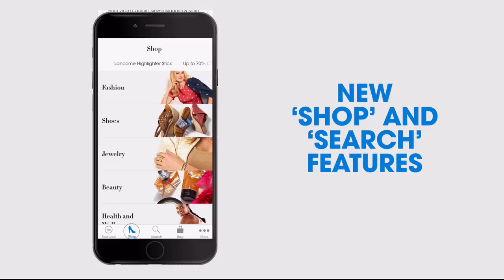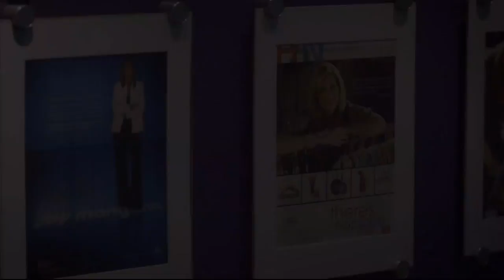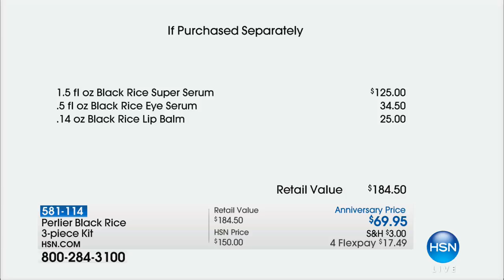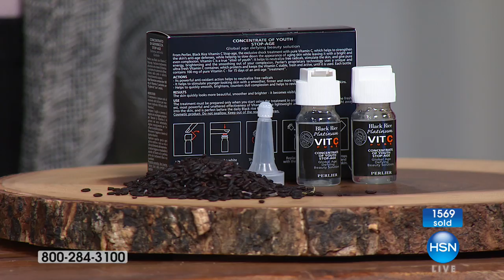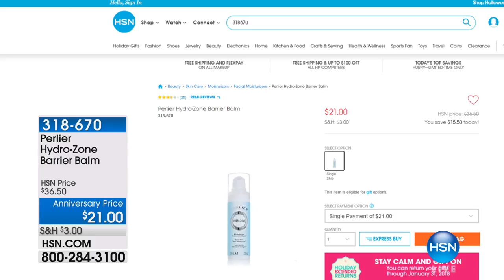HSN | Perlier Beauty Anniversary 10.18.2017 - 09 PM